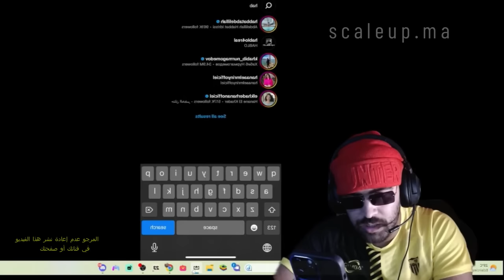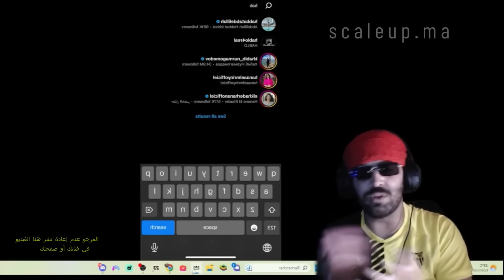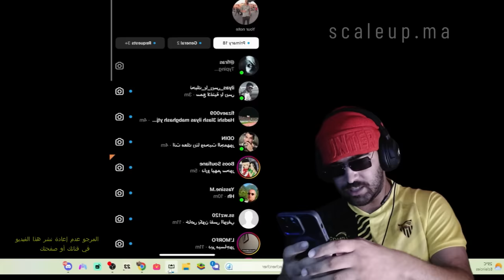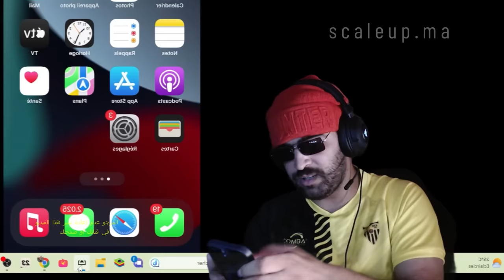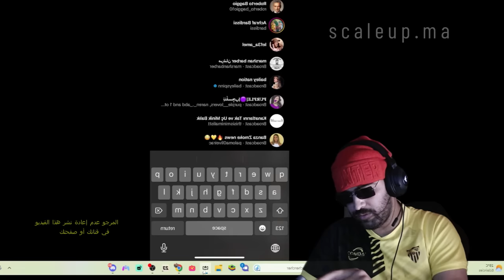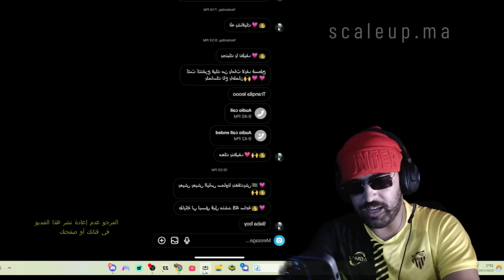ilyas elmaliki vs Habbat Abdelillah & Sofia Berbich أشهر كوبل فالمغرب تفارقو ؟ 💔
ردة فعل إلياس المالكي على إنفصال هباط و خطيبته صوفيا !
ilyas elmaliki vs Habbat Abdelillah